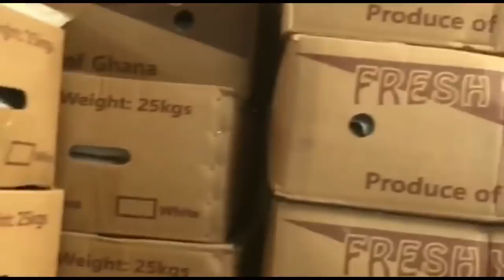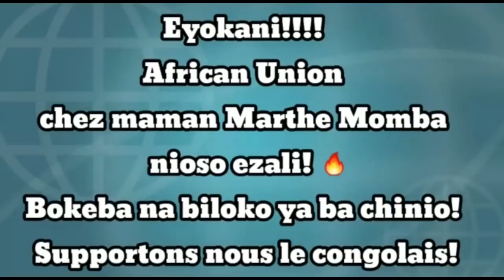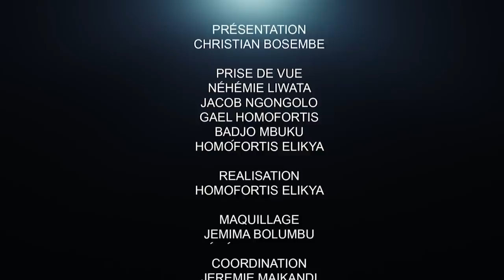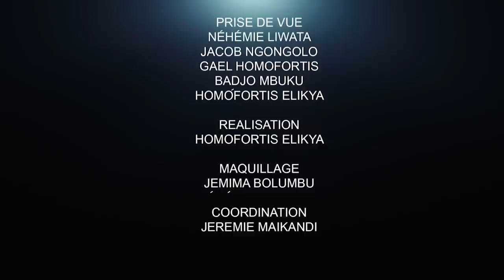CRITIK INFOS 06.04.21 C'EST DE LA DÉBANDADE: ALINGETE FRAPPE ET TRAQUE DES VOLEURS ET DES PILLEURS.